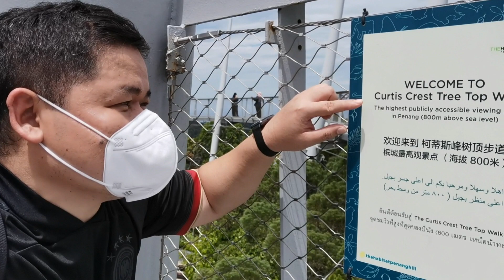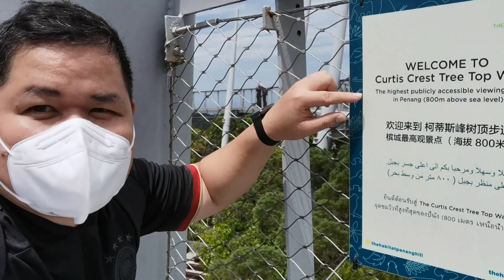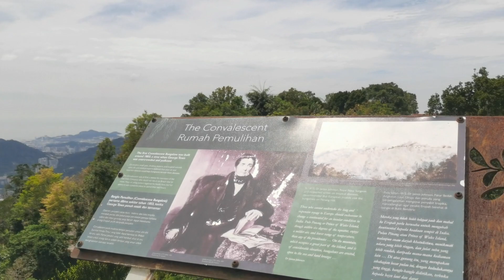The Secret of Curtis Crest Tree Top Walk Penang Hill / Jason JS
Follow Jason JS Channel for unveil The Secret of Curtis Crest Tree Top  Walk Penang Hill, Penang, Malaysia

Time stamp:
Intro:.    0:01
ending: 4:55